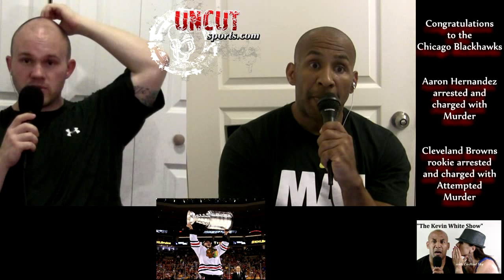NFL-ons of the week: Aaron Hernandez vs Ausar Walcott-- CHOOSE ONE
Kevin and George from the Uncut Sports Show present their N.F.L-ons of the week: former New England Patriots tight end Aaron Hernandez vs Cleveland Browns UDFA Ausar Walcott. We've all heard the news about Hernandez being arrested for orchestrating the execution of 27 year old Odin Lloyd as well as a possible link to a double murder that happened in July 2012 in Boston's South End. What a turn of events this off-season has been for Hernandez, going from a budding star in the NFL to probably the first overall pick in his prison yard football league. Competing with Aaron Hernandez for NFL-on of the week is Cleveland Browns UDFA Ausar Walcott who is being charged with first degree attempted murder for one-punching a guy outside Palace Gentlemen's Club in Passaic, NJ. Who's the bigger idiot? The gun wielding millionaire or the fist throwing rookie? Better yet, who will get drafted higher in their prison yard league? Let us know what you think about both scandals and be on the look out for more NFL news as training camps near.

The UnCut Sports Show presents "NFL Today", a weekly nfl show that tackles the most up to date news, highlights and fantasy football advice for nfl games online. Forget ESPN's "NFL Live" because UnCut's "NFL Today" is the premiere source of live nfl games and commentary online!